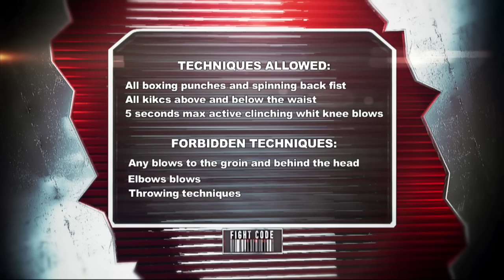FightCode Milan 24th March Hightlights